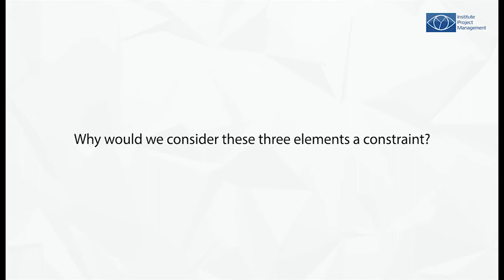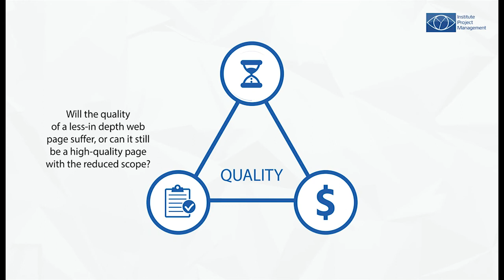What is Triple Constraints Triangle in Project Management?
The three primary constraints that project managers should be familiar with are time, scope and cost. Why would you consider these three basic concepts a constraint?

We have an article which can help you to understand the overview of project management concepts.

The Institute of Project Management has been providing excellence in project management education and certification for over 30 years. We are the National Certification Body for the administration of the IPMA® 4 Level Certification System which operates in 70 countries and has in excess of 250,000 certified project professionals of which there are more than 4000 in Ireland. Through our unique training and education programmes, we help organizations to develop people – people who gain not only knowledge and skills but also the ability to put them to use immediately to meet the challenges they face.